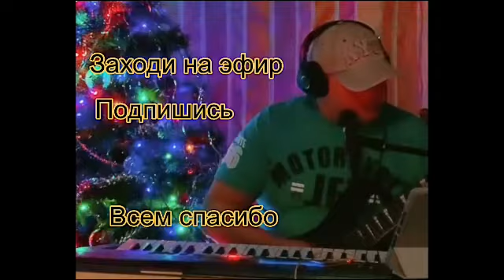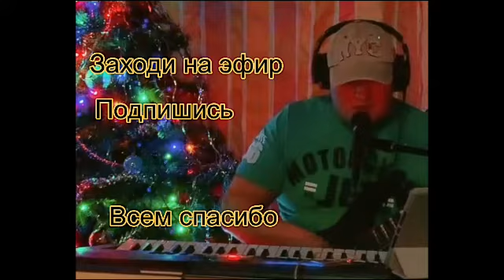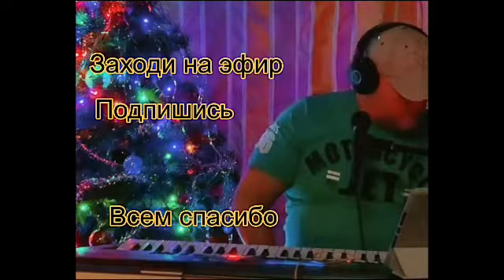Настроение лето зима снег